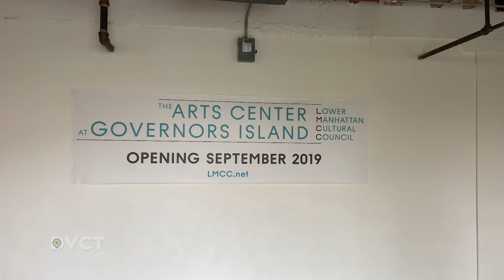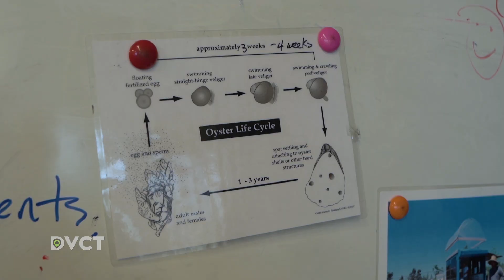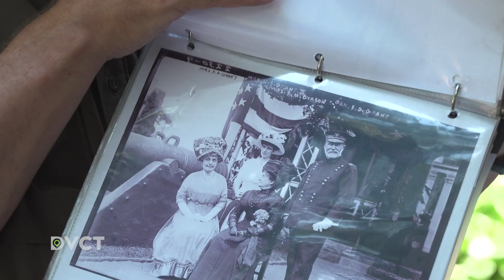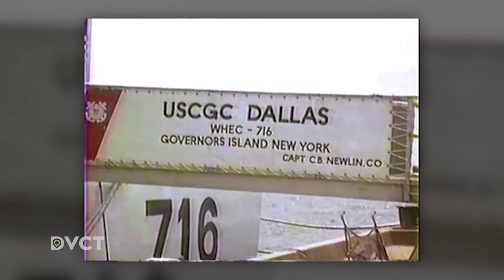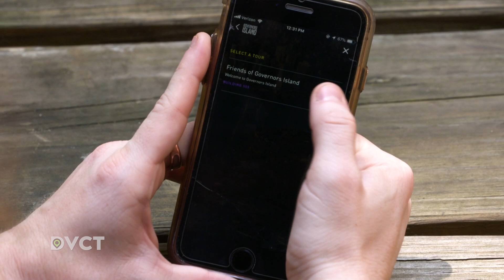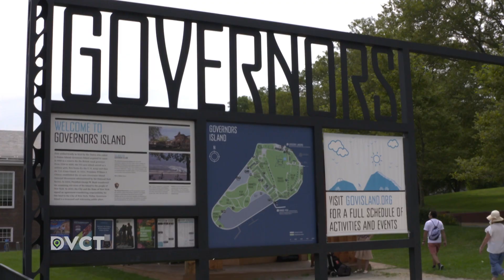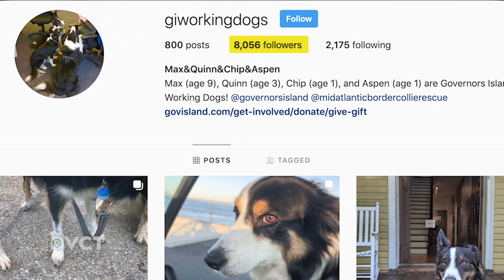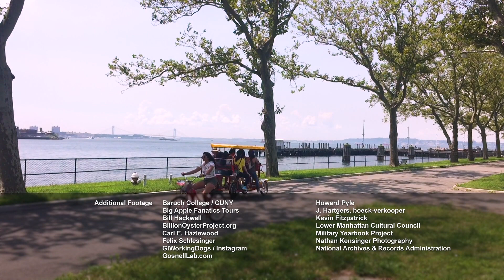Governors Island, Manhattan | DiverseCITY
On this edition of DiverseCITY – the effort to restore the once-decimated oyster population to New York Harbor. A long-time visitor shares his love of Governors Island in special ways. A partnership with Urban Archive that’s bringing the magic and history of the island to more New Yorkers. Why the island’s art scene is still working out some kinks. Then a pup patrol that’s protecting vistas and visitors on the 172 acre island.

(Taped: 09/10/2019)

DVCT02001_V1